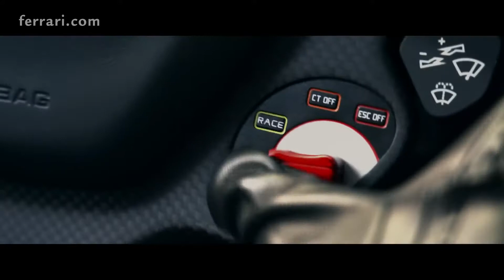Imran Khan Hattrick X Yaygo Musalini Lyrics Vs Lambrogini Vs Frarai Vs Mustang